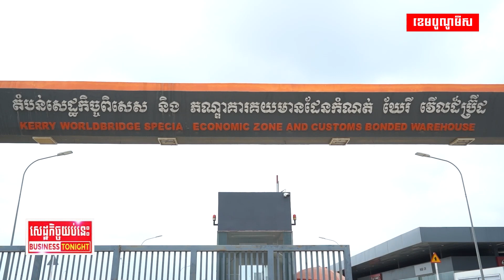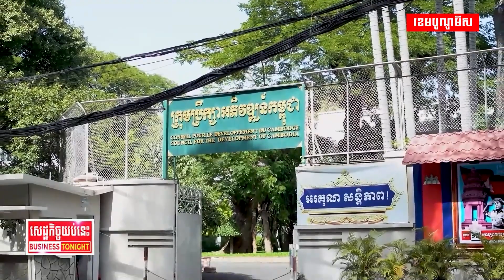ទុនវិនិយោគក្នុងតំបន់សេដ្ឋកិច្ចពិសេសកម្ពុជាថយចុះនៅឆ្នាំ២០២២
ទុនវិនិយោគក្នុងតំបន់សេដ្ឋកិច្ចពិសេសកម្ពុជាថយចុះនៅឆ្នាំ២០២២ ប៉ុន្ដែចំណូលពីការនាំចេញកើនឡើងជិត៥០%